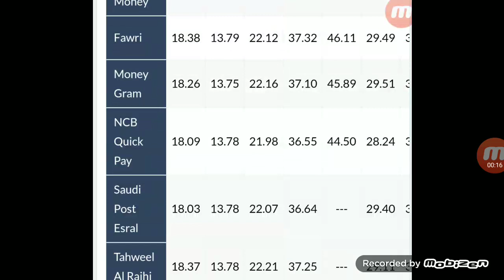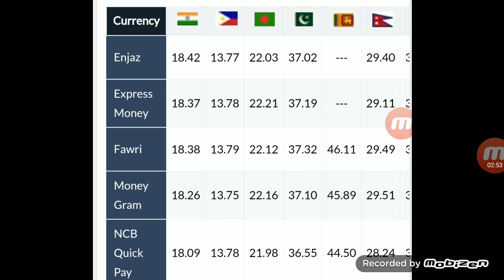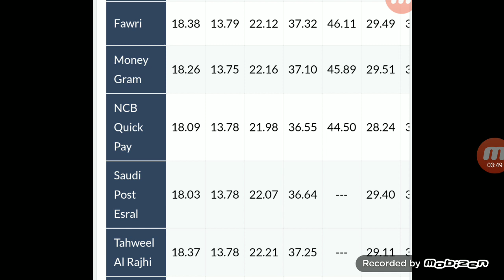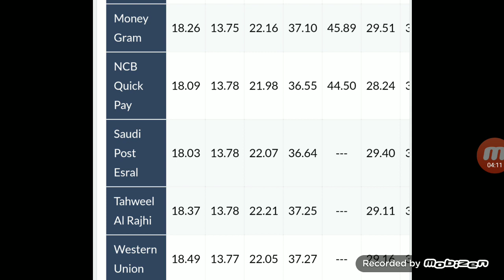Saudi Riyal Exchange Rate Today India Pakistan Bangladesh And Nepal/ Sar To Pak/ Sar to inr